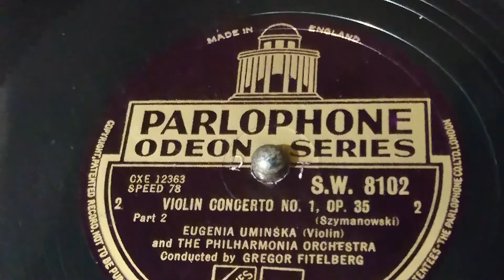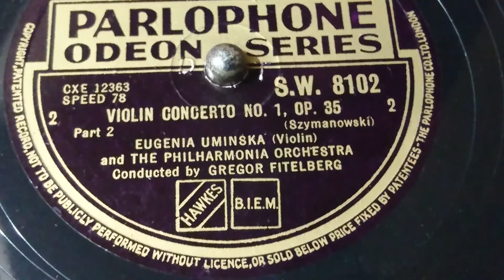VIOLIN CONCERTO NO 1, OP.35 ① /② (Szymanowski) EUGENIA UMINSKA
VIOLIN CONCERTO  NO.1, OP.35
(Szymanowski)

EUGENIA UMINSKA (Violin) and
THE PHILHARMONIA ORCHESTRA
Conducted GREGOR FITELBERG